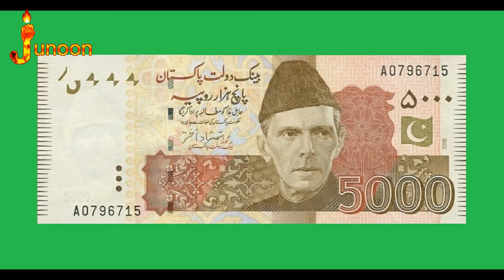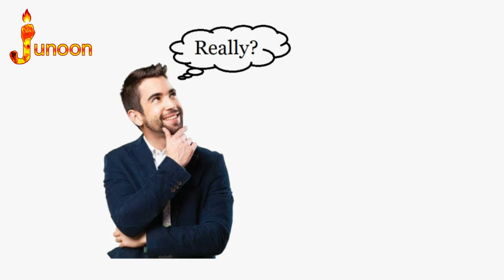Junoon | Motivational Video | Value Badhane Ka Tarika | Value & Belief | Value Ka Matlab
THIS VIDEO CONTAINS THE FOLLOWING TOPICS BELOW;

Value Badhane Ka Tarika | Value and Belief | Value Analysis | Value Added Services | Value Ka Matlab | Value Respect | Value Ki Kahani | Value Of Money

WELCOME TO OUR JUNOON CHANNEL

JUNOON CHANNEL MAIN APKA AUR APKAY DOSTON KO HUM TAHEY DIL SEY KHUSH AMDEED KEHEIN HAIN.

Dostoon es video main ap deekhein our seekhein gay k kaisy hum apni Value, Respect, Service, Motivation, Value zone aur kamyabi kaisay pa saktein hain es video ko zarur deekhein our seekhein k  kaisi hum apni value ko importance nahi detay our kaisay log  Bhi hummari value nahi kartay our humein kai bar pareshani aur takleef uthani padti hai, to aaj hum es video main seekhein gay k kaisay hum apni zero value ko 100% value our belief bana saktay hain. SHUKRIYA

We welcome our old and the new subscribers to kindly go through the video and find out the detail of value which we do not believe in ourselves some times we do not get any value and we think our self workless and not having any value tough we blame our self for not been valued by others and been ditched by people and society.

THIS  VIDEO CONSIST OF THE FOLLOWING BELOW;

1: Value stories
2: Value and belief
3: Value analysis
4: Value badhane ka tarika
5: Value for money 2021
6: Value ka Matlab
7: Value ki Kahani
8: Value Kaise banaye
9: Value your time motivation